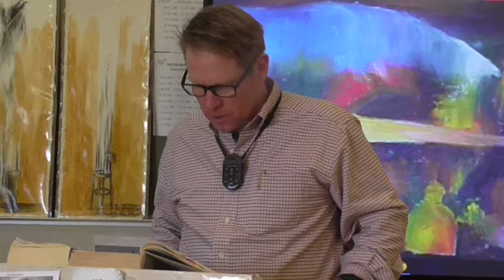Chats with Emily, #96: Sexton! My Master's sleeping here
McGee of 303 and Learnstrong.net lectures on Chats with Emily Dickinson, #96: Sexton! My Master's sleeping here

Emily Dickinson: The Complete Works by Scholar and Translator Giuseppe Ierolli